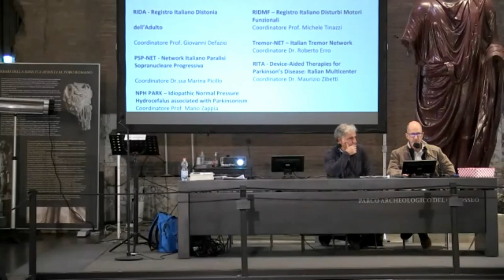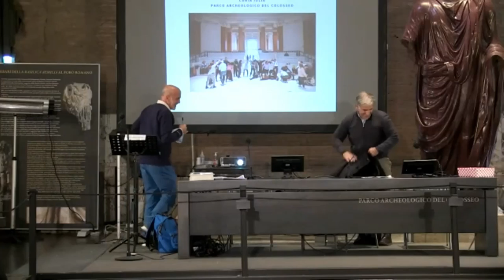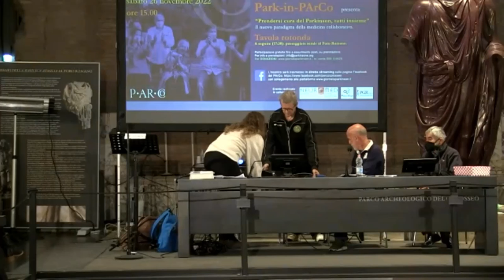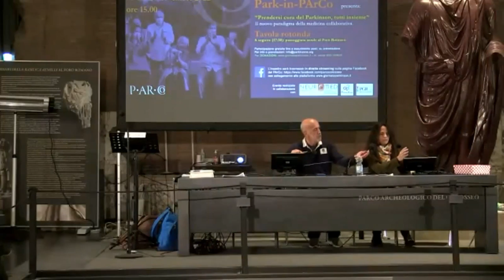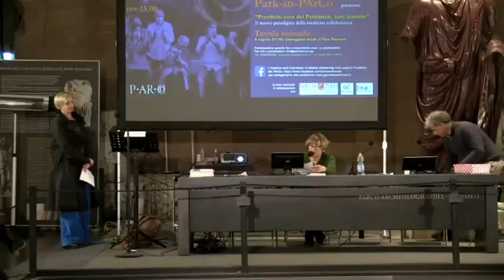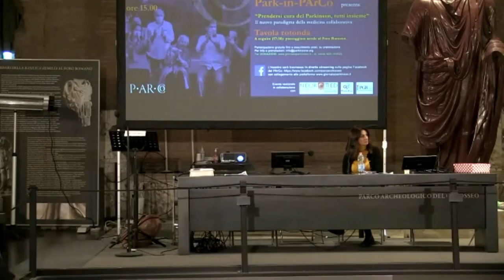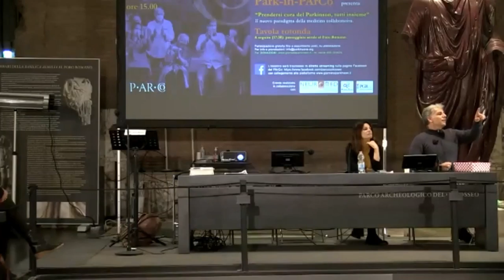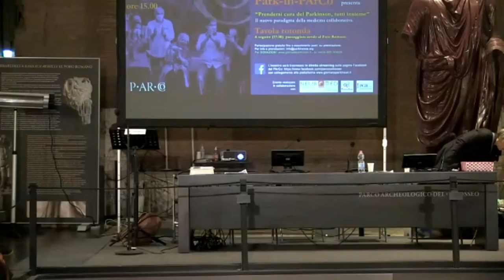"Prendersi cura del Parkinson, tutti insieme" - Giornata Nazionale Parkinson 2022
Tre Persone con il Parkinson hanno organizzato un pomeriggio memorabile presso la Curia Iulia, nel Parco Archeologico del Colosseo. Nella prima parte,  una tavola rotonda intitolata "Siamo tutti coinvolti", ha visto la partecipazione di sette "curanti", persone che si occupano in vari ruoli della cura della malattia. La seconda parte, modellata sul popolare Question Time dell'Ospedale Virtuale di ParkinZone onlus, ha coinvolto il pubblico che ha potuto fare domande ai numerosi medici presenti in sala.
L'evento faceva parte delle iniziative organizzate dalla Fondazione LIMPE per la GNP 2022 e ha coinvolto ParkinZone onlus e GPR (Giovani Parkinsoniani Roma), oltre al Parco Archeologico del Colosseo che ha curato l'organizzazione tecnica e la promozione.